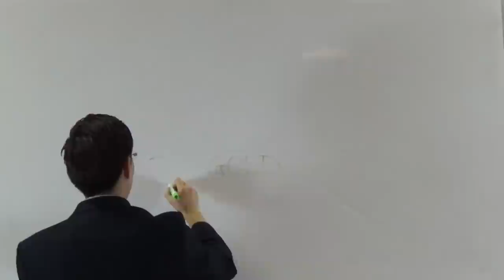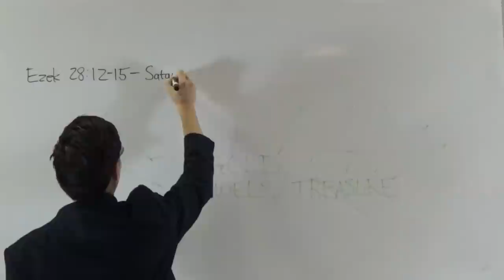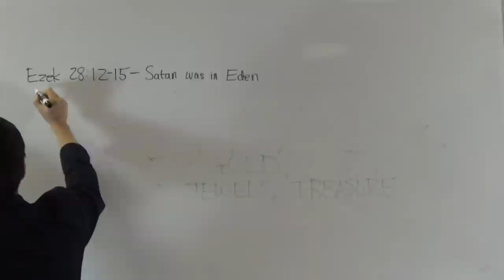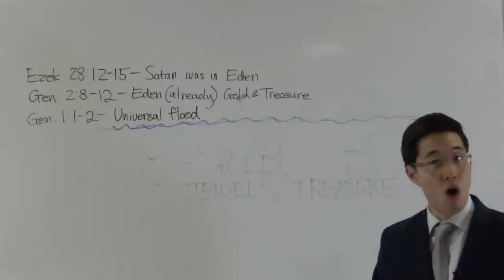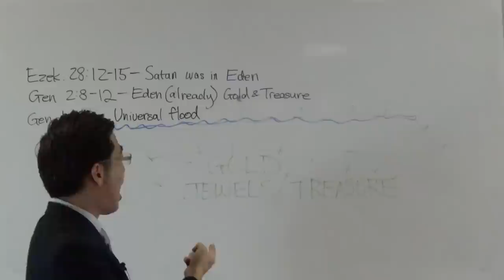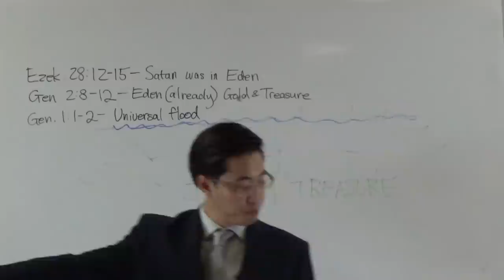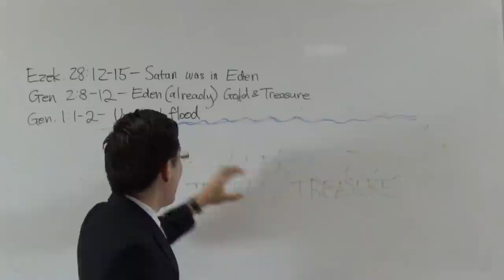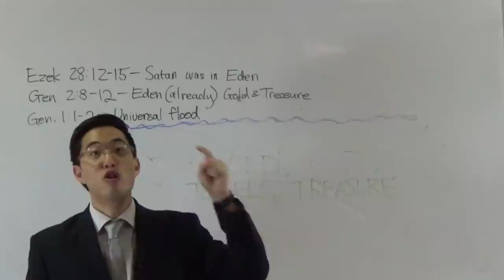Where Lucifer, Illuminati, and Pirates Find Buried Treasure- Dr. Gene Kim